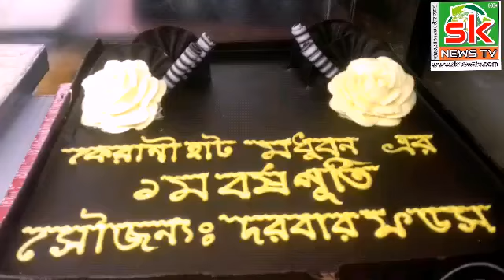সাতকানিয়া কেরানীহাট মধুবন শো রুমের ১ তম প্রতিষ্টা বার্ষিকী পালিত ।